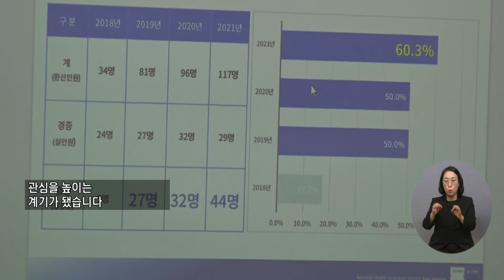복지TV뉴스 1578회 11월 3일 (수) 주요3_장애인 고용확대 위한 의료기관 간담회 개최_정운선 기자